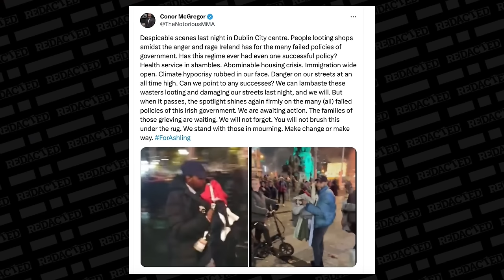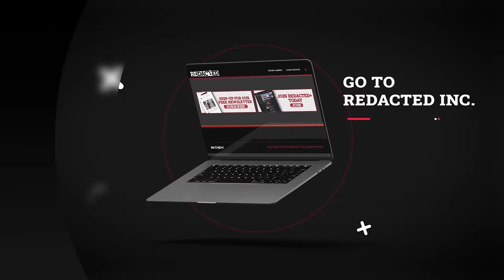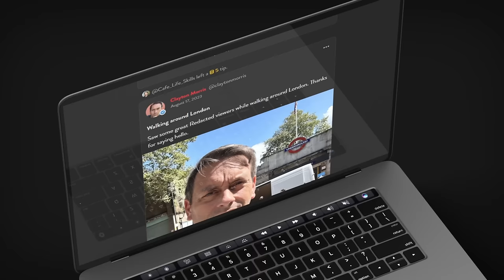He's EXPOSING the Truth behind the Ireland Riots | Redacted with Clayton Morris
What's the truth behind the explosion of violence in Dubln, Ireland over the past few days? Academic Researcher David Thunder joins us to talk about Ireland's devastating immigration policies and lax policing which led us to the recent spate of violence.